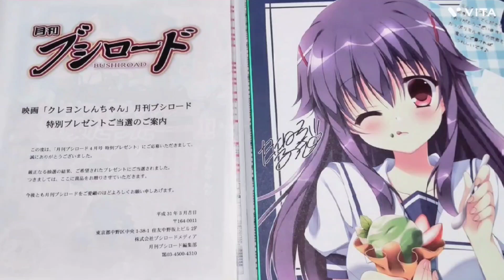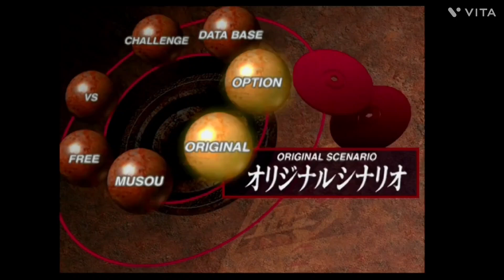難易度最強でゲームオーバー💦甘寧に勝てない💦